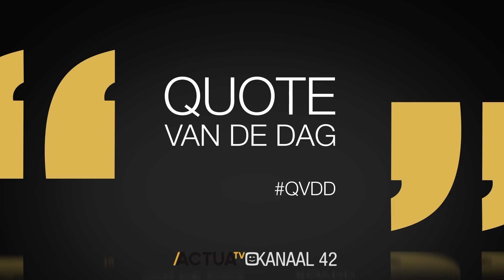Quote van de dag: Geert Bourgeois: "U bent de eerste die mijn vrouwelijke kant benadrukt"